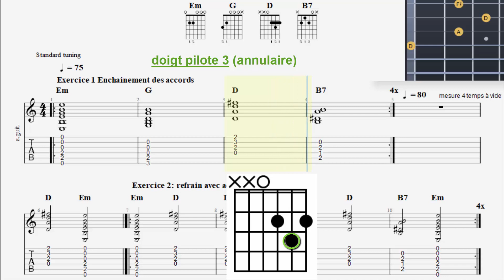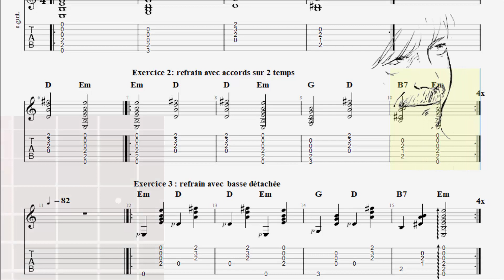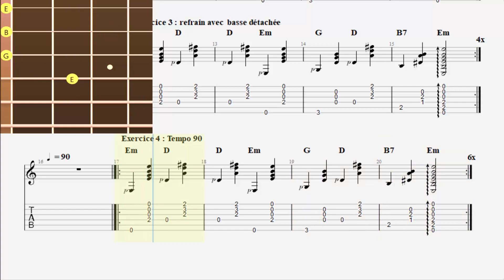Renaud. Dès que le vent soufflera refrain Exercices Guitare pour Grand(e)s Débutant(e)s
Voici la suite de la série EMI Guitar TV, avec d'autres exercices GUITARE pour les très grand(e)s débutant(e)s.  4 accords très faciles : E min, G maj, Dmaj, B7, très utiles pour accompagner de nombreuses chansons dont Renaud Dès que le vent soufflera (refrain) Partition gratuite sur demande
Cours pour Emi

00:00 Intro
00:10 Ex 1 E min  G maj  Dmaj   B7,  à la ronde
01:03 Ex 2 refrain, à la blanche tempo 80
01:58 Ex 3 refrain, à la noire avec basse détachée tempo 82
02:47 Ex 4 refrain, à la noire avec basse détachée tempo 85